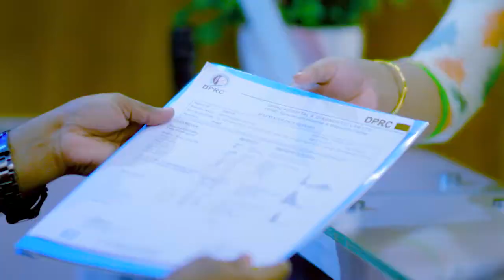ভারি জিনিস তুলতে গিয়ে মেরুদন্ডে টান তারপর প্রচন্ড ব্যথা | Back Pain, PLID, Pain In Back Bone